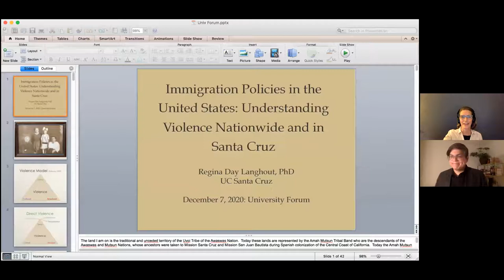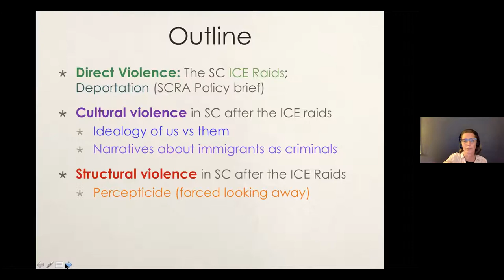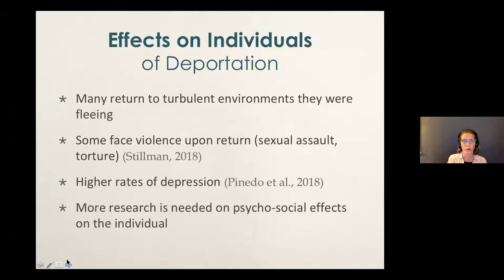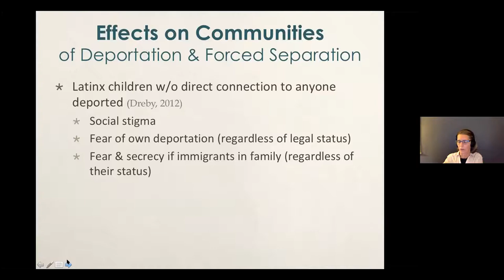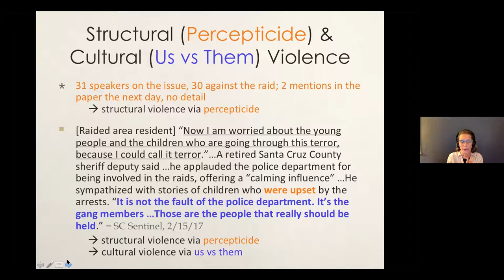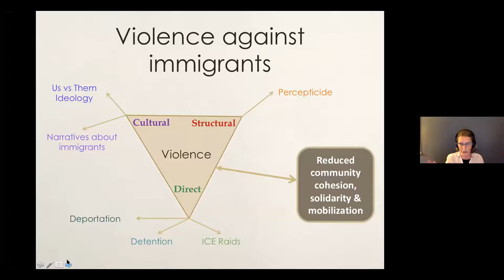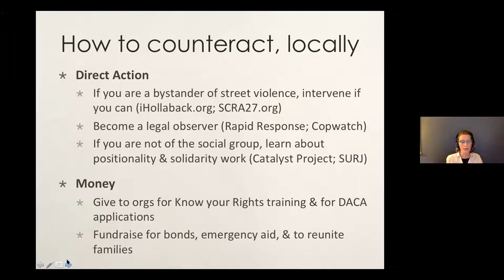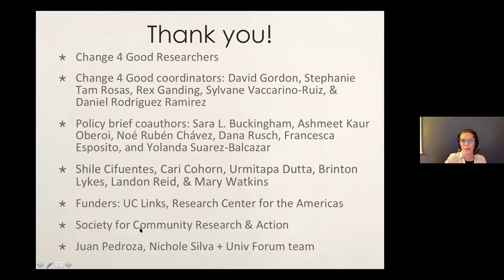Immigration policies in the United States: Understanding violence nation-wide and in Santa Cruz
University Forum: Immigration policies in the United States: Understanding violence nation-wide and in Santa Cruz

Deportation is far more than a policy term; it is a threat and an act with explosive impact on families and communities. Four in five face persecution – including torture, rape, and murder – in their home countries. Nearly 6 million children are in the care of individuals vulnerable to deportation. Family separation has immediate and long-lasting psychosocial and economic consequences for those deportand and for those left behind. Many under threat have been in this country for decades. Yet, in the face of fear and increasingly harsh policies, communities have organized to respond and build resilience. UC Santa Cruz Professor of Psychology, Regina Day Langhout, lead author on a policy brief, "Statement on the Effects of Deportation and Forced Separation on Immigrants, their Families, and Communities,” will discuss the far-reaching impacts of deportation and collective resistance.